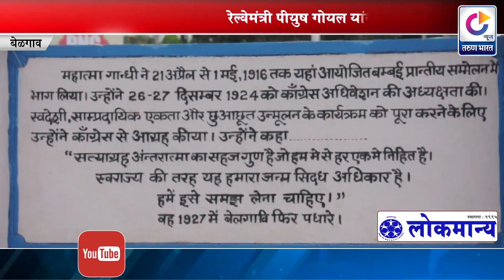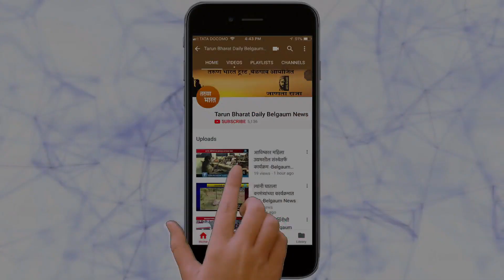बेळगाव रेल्वे स्थानकाची ओळख बनणार चरखा -Belgaum News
|तरुण भारत|Charkha will become the identity of Belgaum railway station